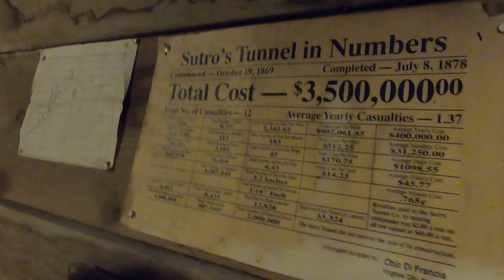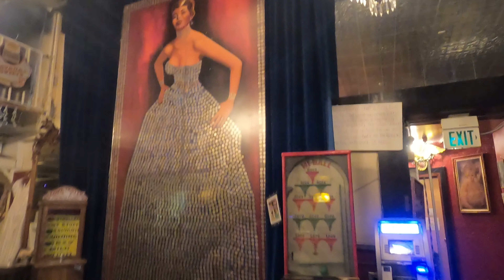Virginia City Nevada Tour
Our visit 7/3/21

0:10 Trolly Tour
1:20 Ponderosa Mine Tour
2:35 Exploring Virginia City